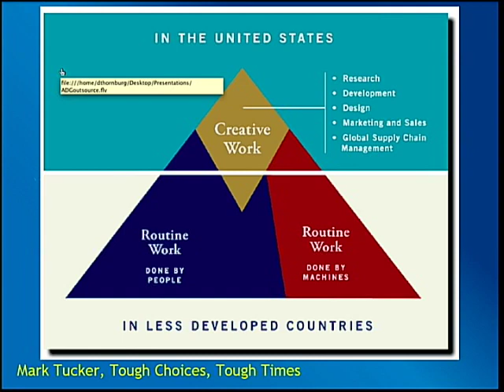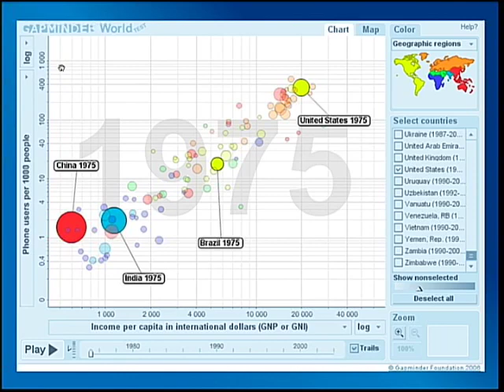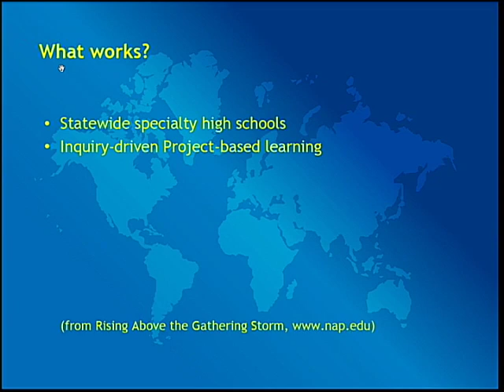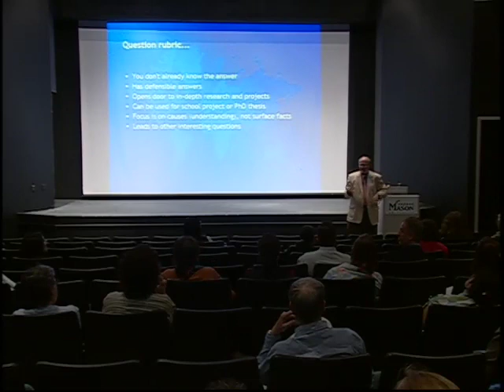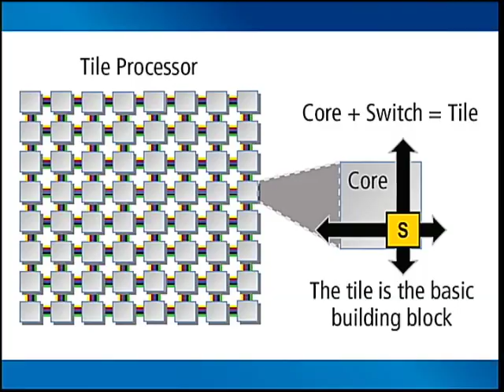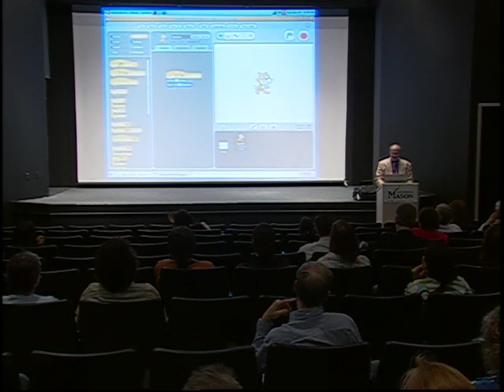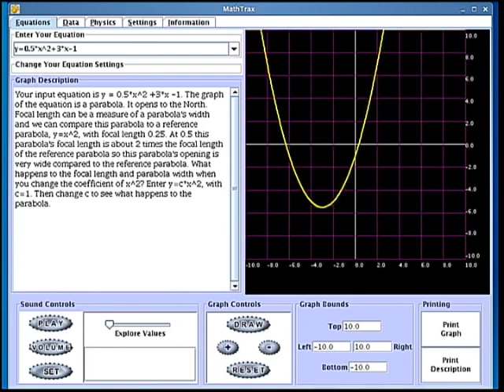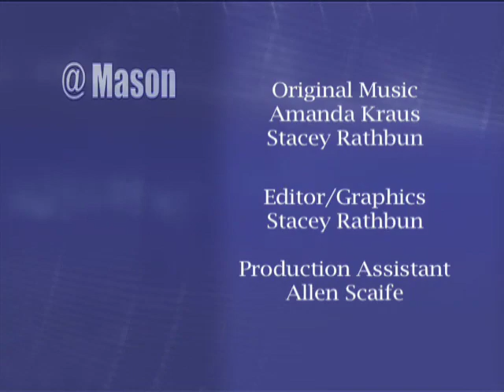At Mason: David Thornburg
"Forget The Future, It's The Present That Concerns Me: Preparing Students For Today's World"